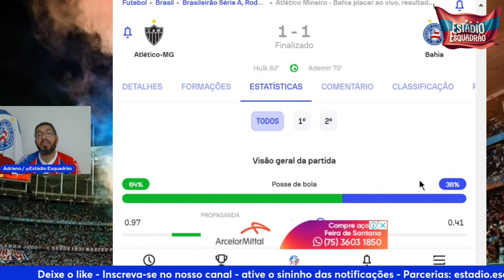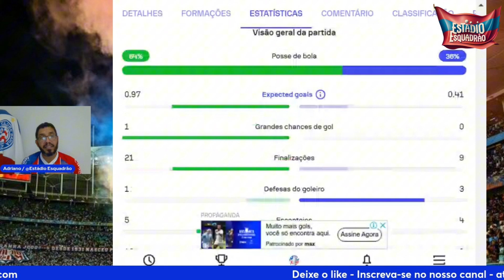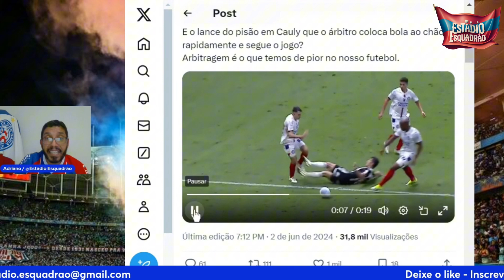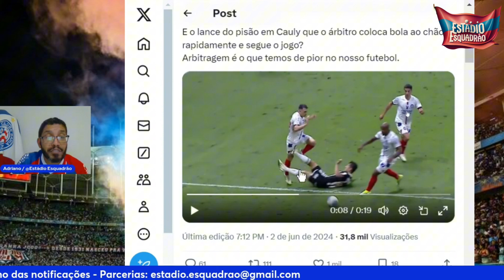"Empate em 1 a 1 na Arena MRV" Pós Jogo: Atlético-MG x Bahia pela Rodada 07 do Brasileirão 2024.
Confira nossa Análise Pós Jogo. um dia após o jogo para ter uma opinião menos emocional.

NSCREVA-SE! ☑️
ATIVE 🔔

4